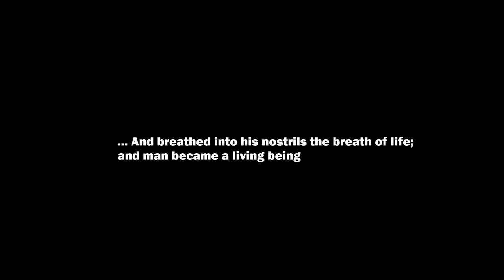The Mundane Series | Air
Air is all around us. The life blood of Earth's atmosphere. Lets appreciate the beauty of this invisible force of nature.